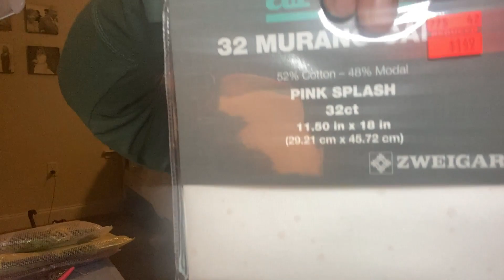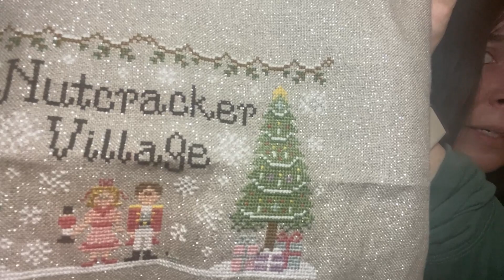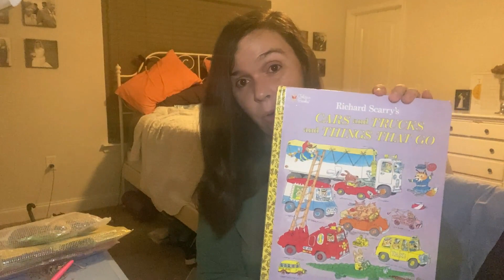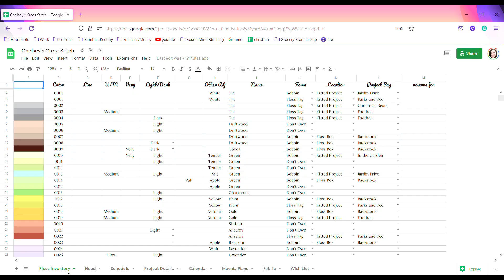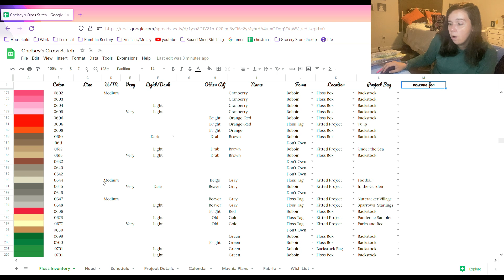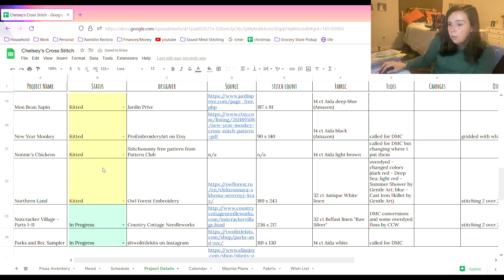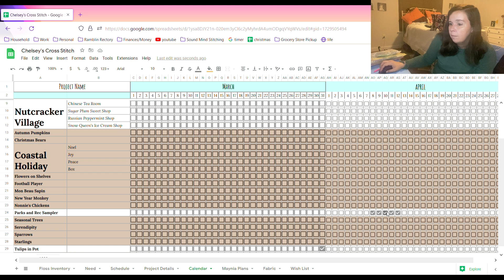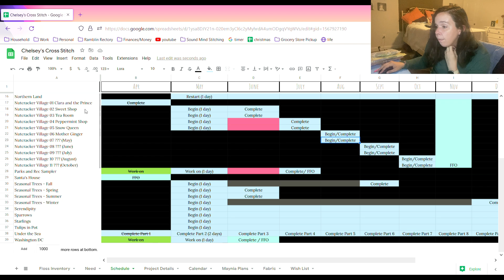Flosstube #7 | My Stitching Spreadsheet, TWO FFOS, THREE finishes, and Figuring Out Maynia Plans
@chelseykcrouch (my personal account – lots of kid things here)
@soundmindstitching (my stitching account)
@theramblinrectory (the gardening account I share with my husband)

Charts and Patterns Mentioned:
Santa’s House by Tiny Modernist
In the Garden by Stitchrovia

Flosstubers Mentioned:
@MousePotatoDesigns and her dead mouse eyes
@TwoLittleKits and her amazingly niche and nerdy samplers